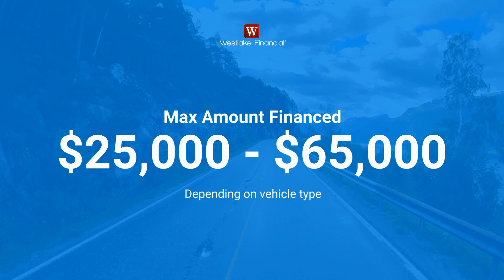Westlake's Commercial Vehicle Program